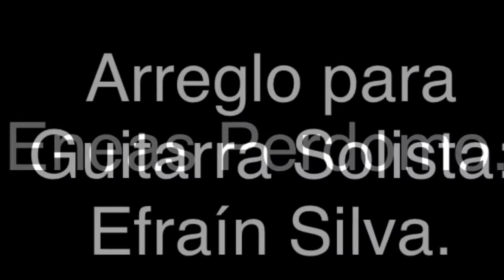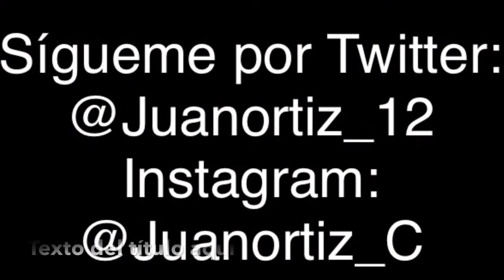"Fiesta en Elorza", de Eneas Perdomo, Arrg para Guitarra Solista: Efraín Silva. Por: J.O.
Para Gloria de Dios unas de las piezas más emblemáticas de la Cultura Venezolana: "Fiesta en Elorza" del Maestro Eneas Perdomo, arreglada Magistralmente para Guitarra Solista por Efraín Silva e interpretada por este servidor: Juan Ortiz. Disfrútenla :)